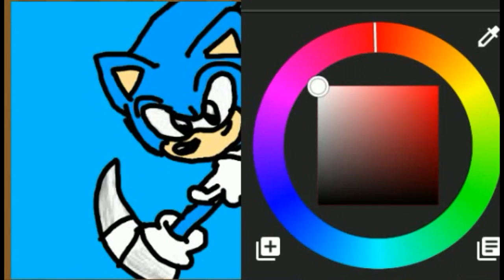Sonic The Hedgehog-SpeedPaint